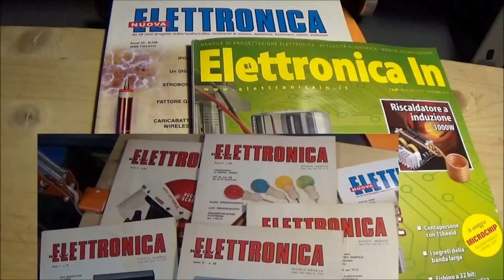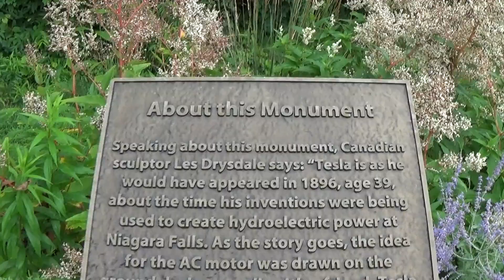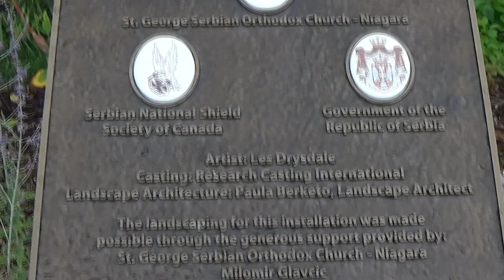0396: Tributo a Nikola Tesla dalle Niagara Falls lato canadese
Mi reco alle cascate del Niagara sul lato canadese, per osservare il luogo dove nel 1895 entro' in servizio la prima centrale idroelettrica a corrente alternata di grande potenza al mondo, ideata da Nikola Tesla